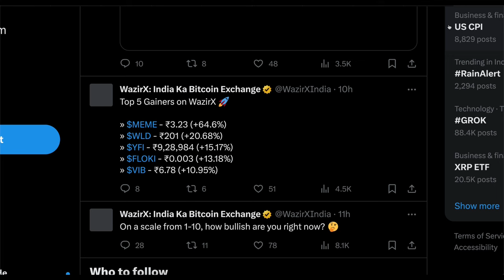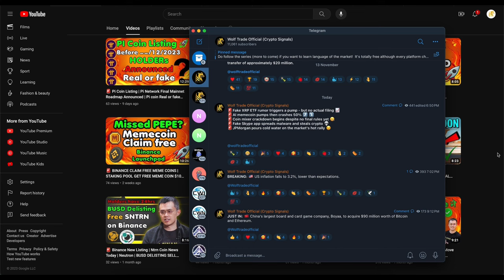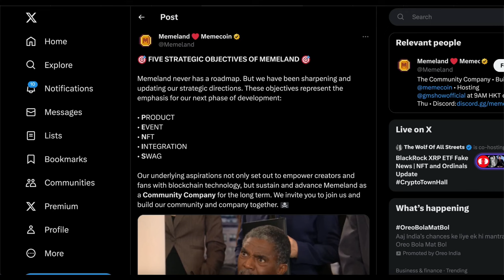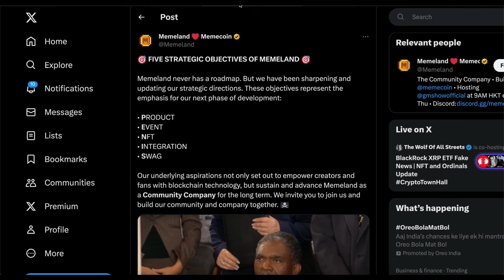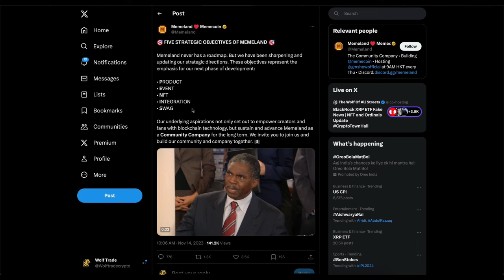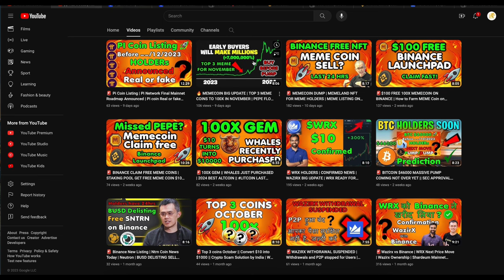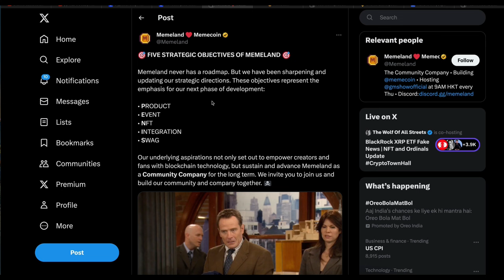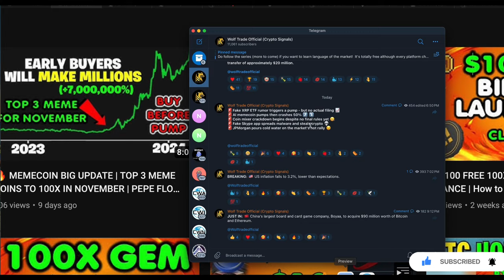🚨BREAKING: MEMECOIN 100X RALLY COMING | MEMELAND ROADMAP - NFT FOR MEME HOLDERS | MEME coin update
BREAKING: MEMECOIN 100X RALLY COMING | MEMELAND ROADMAP  - NFT FOR MEME HOLDERS | MEME ON WAZIRX